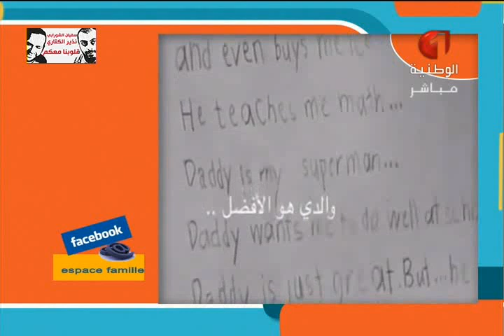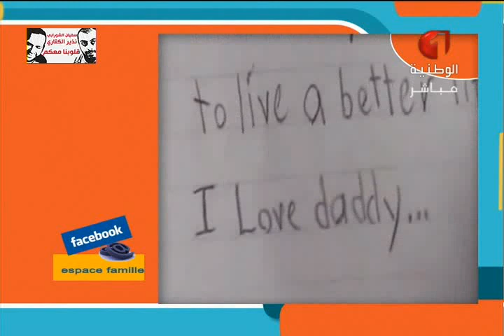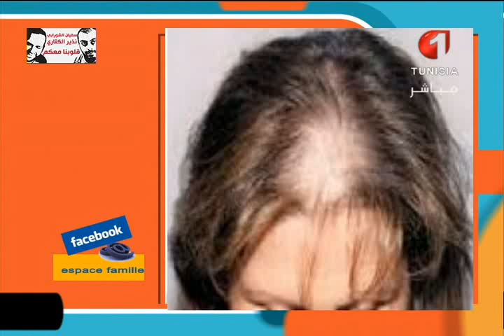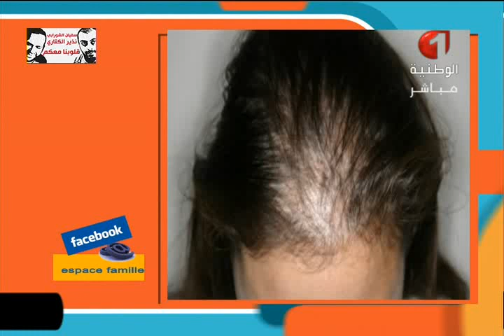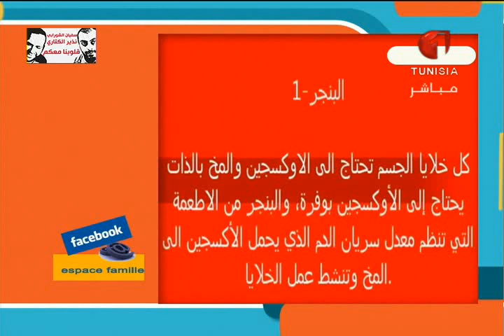عايلتي بالدنيا 20 02 2015